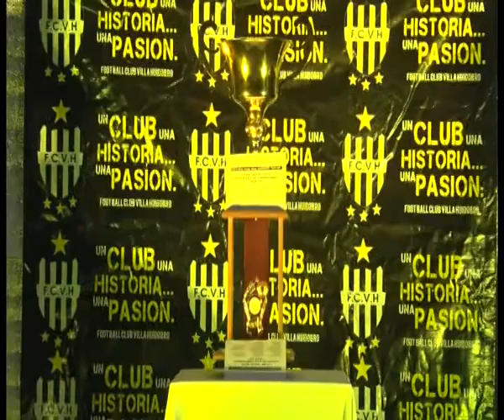AGASAJO PARA LOS CAMPEONES DEL VILLA EN SUB 20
El fin de semana pasado los jóvenes campeones tuvieron su fiesta en las instalaciones del Fútbol Club Villa Huidobro, una noche donde no faltaron los recuerdos y las emociones del titulo conseguido.